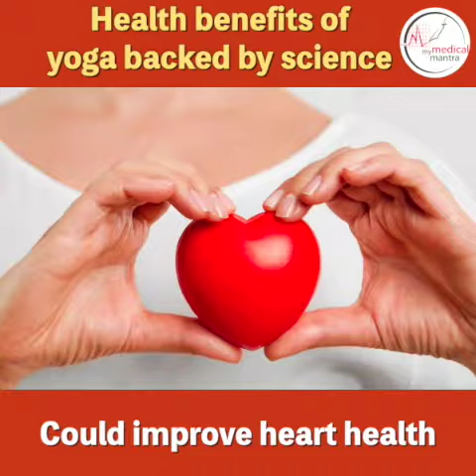Health benefits of yoga backed by science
Derived from the Sanskrit word “yuji,” meaning yoke or union, yoga is an ancient practice that brings together mind and body (1Trusted Source). It incorporates breathing exercises, meditation and poses designed to encourage relaxation and reduce stress. Practising yoga is said to come with many benefits for both mental and physical health, though not all of these benefits have been backed by science